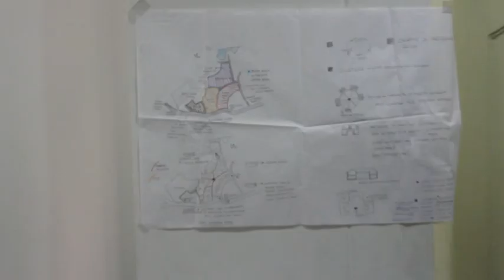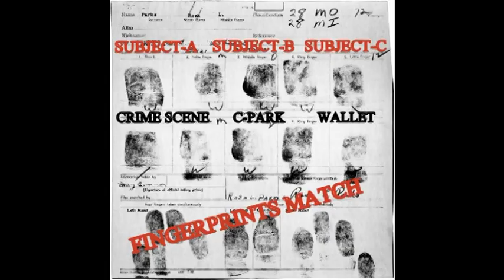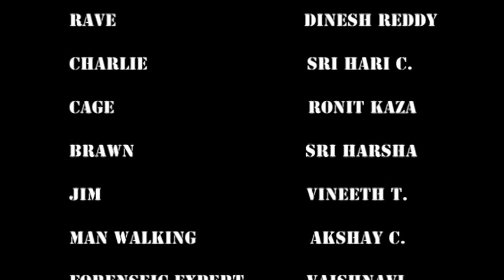The Reaper-A Ronit Kaza Film